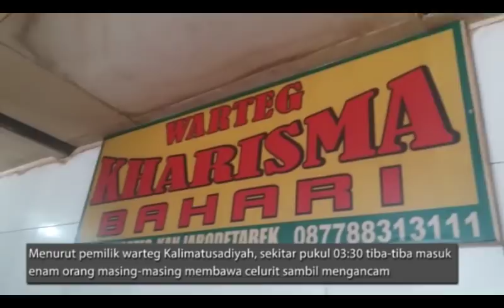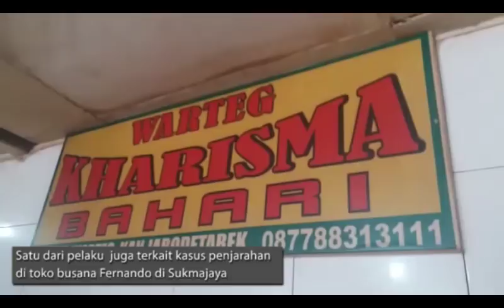Geng Motor Rampok Warteg, Motor dan HP Pelanggan Dirampas